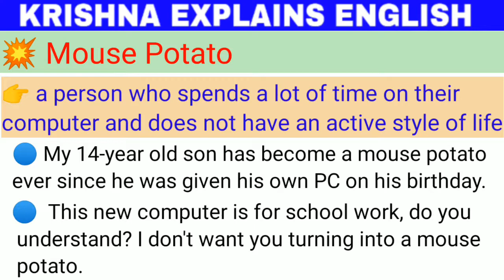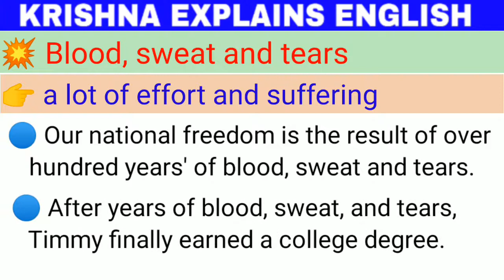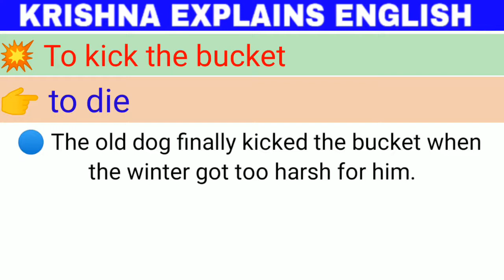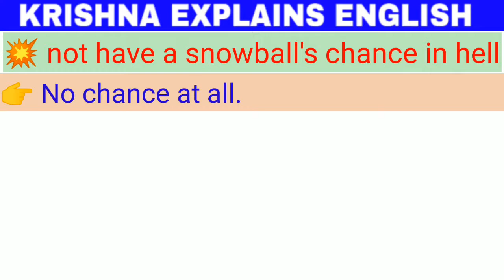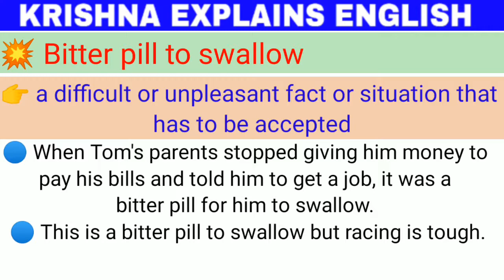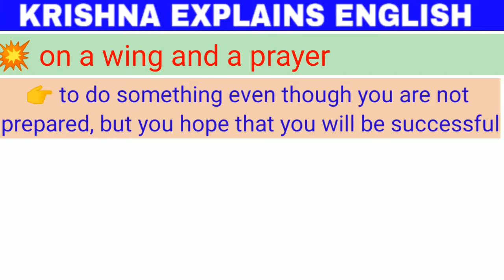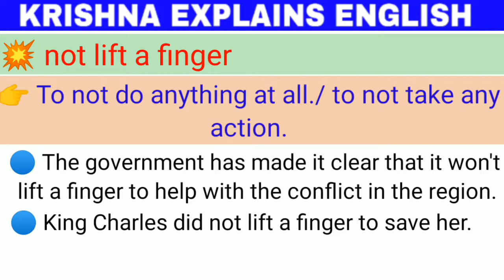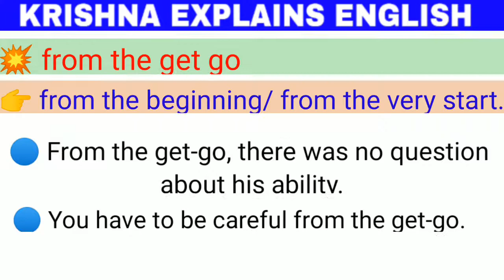Idioms and phrases | learn English | English speaking practice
In this video we have provided you 20+ advanced english idioms and phrases for daily use in spoken english. These idioms will help you to sound more natural while speaking english. Watch the video till the end.

keep learning, keep practicing

In this channel you will get spoken english related videos like english expressions /sentences for daily use, essential english grammar, essential vocabulary, important structures and a lot more.